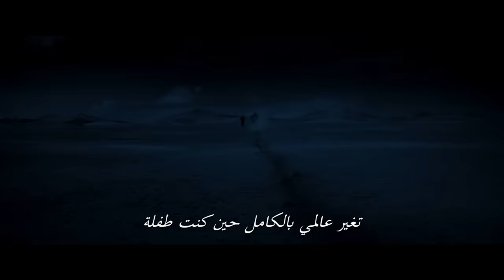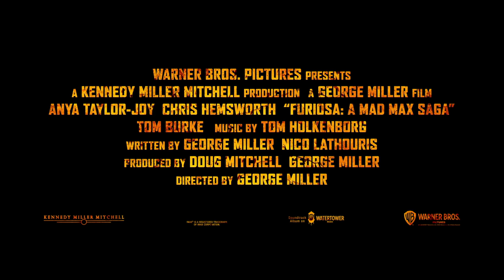FURIOSA : A MAD MAX SAGA | OFFICIAL TRAILER #2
She will return with a vengeance. Furiosa : A Mad Max Saga - Only in Cinemas May 23.

Warner Bros. Pictures Presents, in Association with Village Roadshow Pictures, A Kennedy Miller Mitchell Production, A George Miller Film, “Furiosa: A Mad Max Saga.”  The film will be distributed worldwide by Warner Bros. Pictures, in cinemas across the Middle East beginning May 23, 2024.